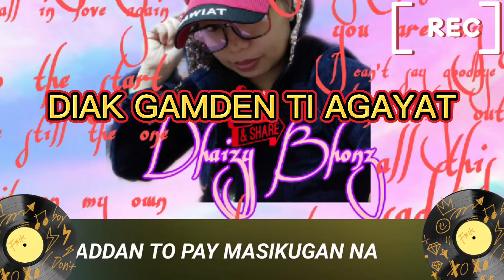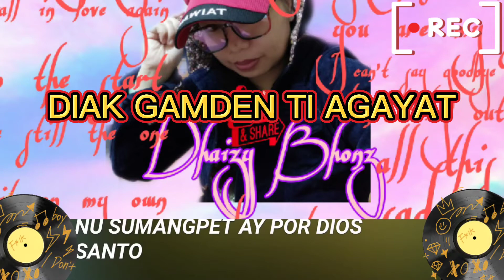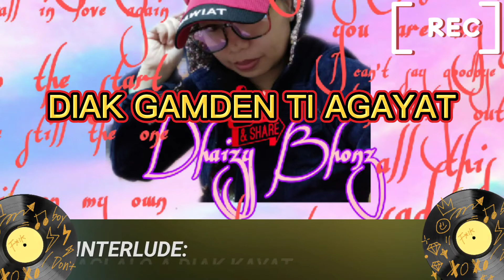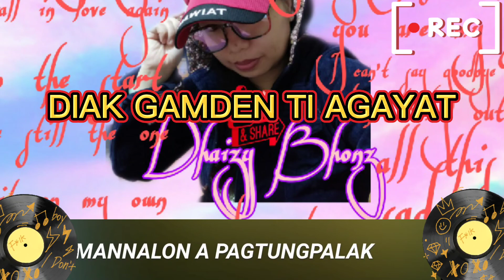DIAK GAMDEN TI AGAYAT|ILOKANO SONG|BUKROS SINGERS